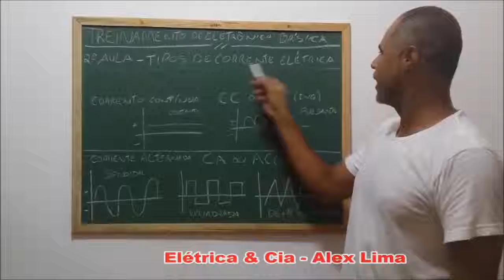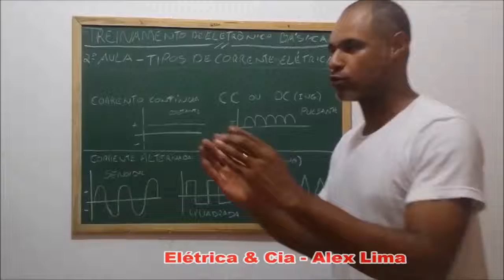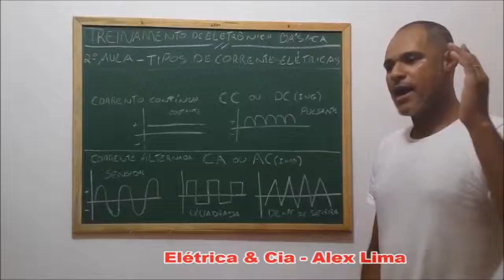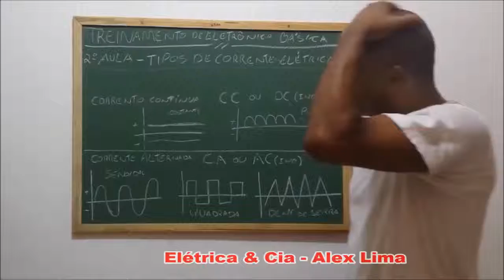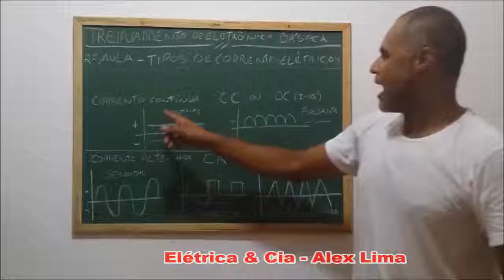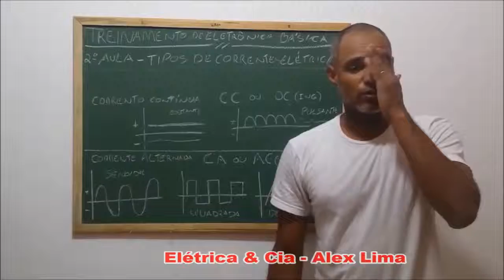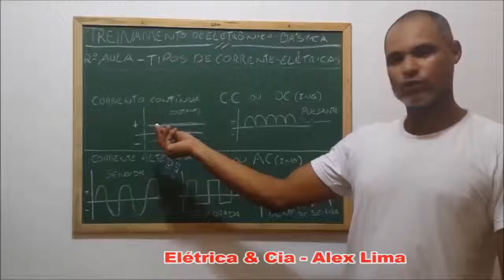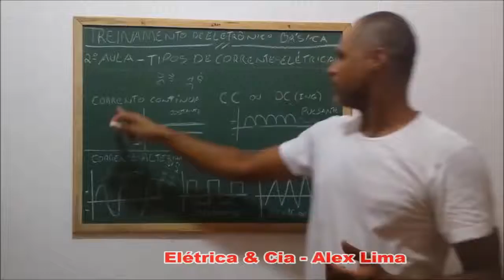*{Aula 2} Correntes Elétricas Curso de eletrônica Básica |Curso de Energia Solar fotovoltaica*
✔  Faça o Curso de Energia Solar Completo ☀
Duvidas Sobre os Cursos 👉 Zap 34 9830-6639

Acesse agora mesmo esse Curso de Energia Solar Grátis e não fique de fora do setor de Energia Solar Fotovoltaica que cresce mais de 300% ao ano. Confira!

A energia solar fotovoltaica é a energia obtida através da conversão direta da luz em eletricidade por meio do efeito fotovoltaico. A célula fotovoltaica, um dispositivo fabricado com material semicondutor, é a unidade fundamental desse processo de conversão.

Como funciona? As células fotovoltaicas (ou células de energia solar) são feitas a partir de materiais semicondutores (normalmente o silício). Quando a célula é exposta à luz, parte dos elétrons do material iluminado absorve fótons (partículas de energia presentes na luz solar).

Esta na hora de pensa no meio ambiente e começa a economiza peca sua proposta. Economize e pague seu sistema de energia solar ,facilitamos o pagamento .

Tenha destaque no setor de Energia Solar Fotovoltaica através dos Cursos de Energia Solar

✔ Rede Sociais

✔ Representante comercial= Maike

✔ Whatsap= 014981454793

✔ EnergiaSolarInstaladorDeEnergiaSolar/